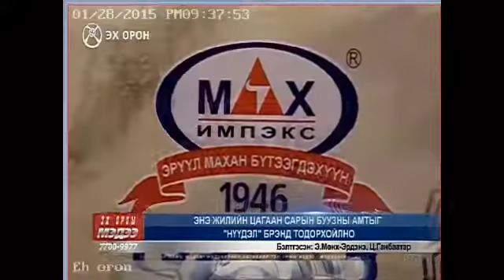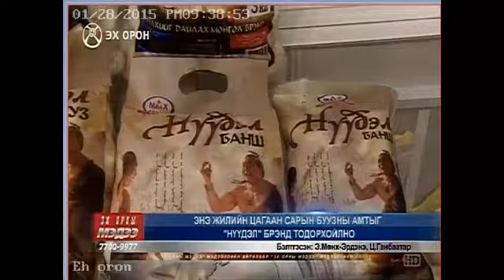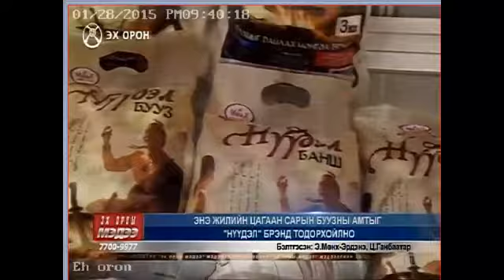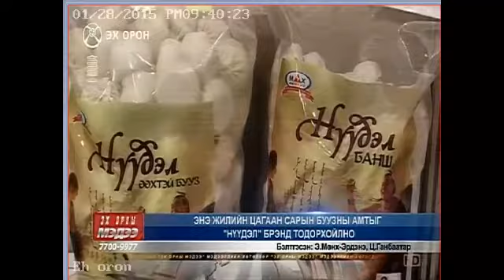Мах импекс Нүүдэл бууз